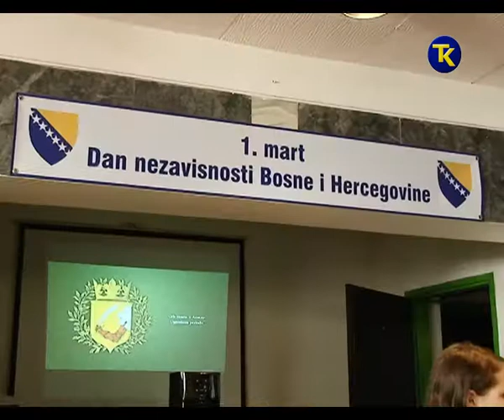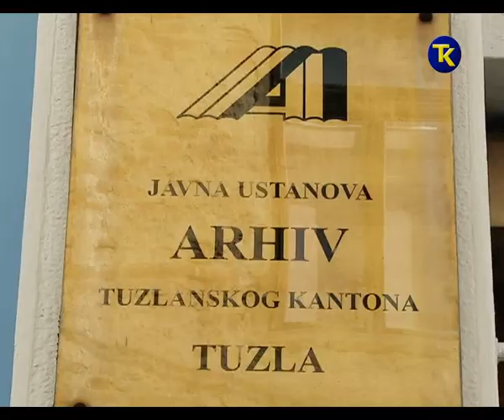DAN NEZAVISNOSTI ARHIV 28 2